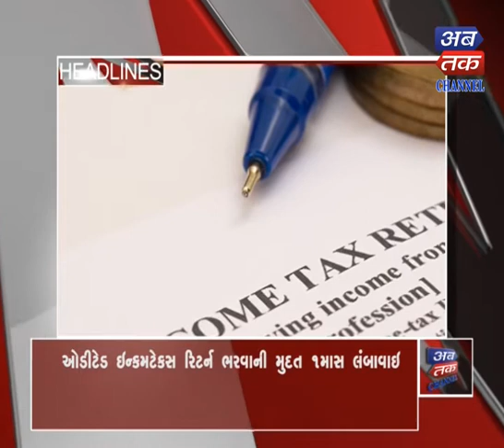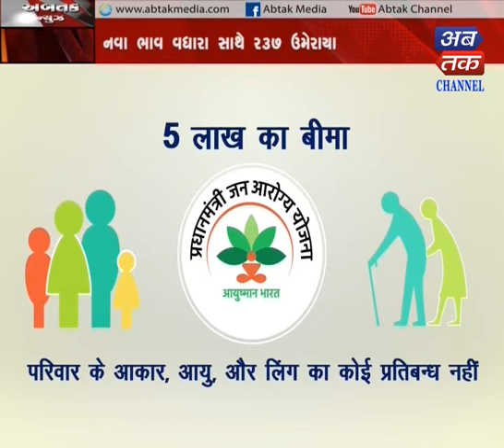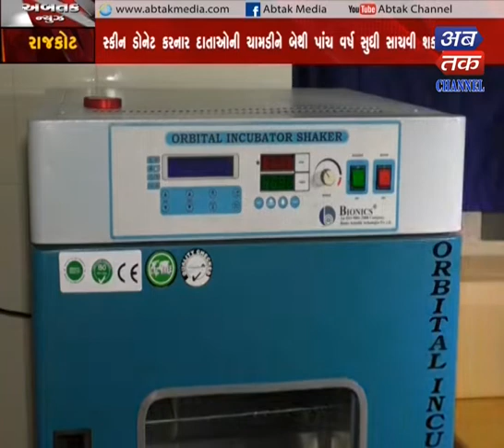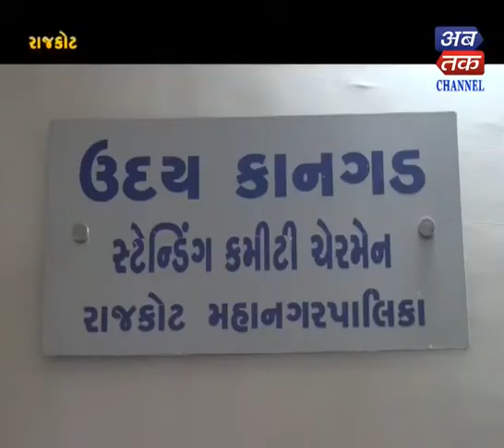ABTAK NEWS 27-9-2019| ABTAK MEDIA